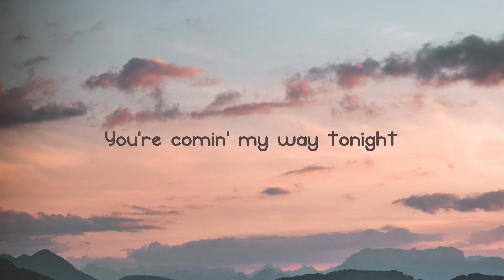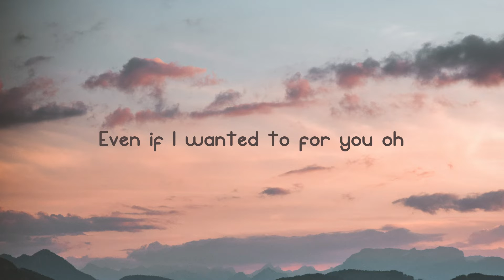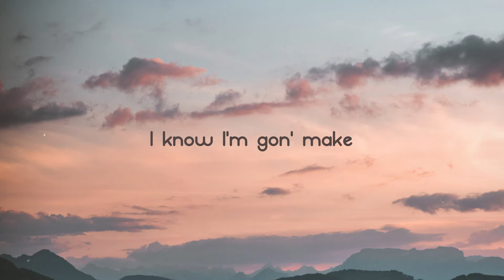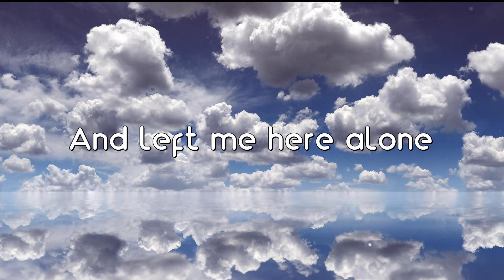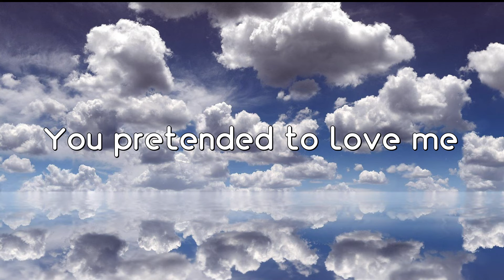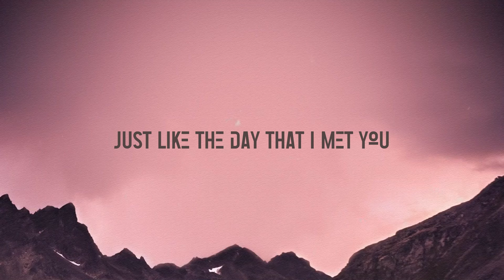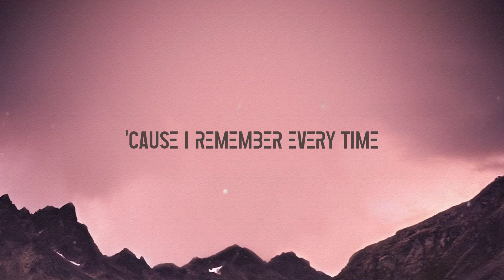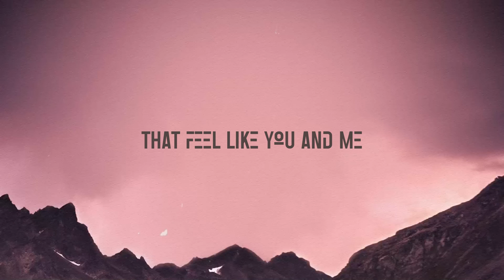Thousand Miles - The Kid LAROI [Lyric Video] 🥃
Thousand Miles - The Kid LAROI [Lyric Video] 🥃 del   I know that look on your face
 You're comin' my way
 You're comin' my way tonight
 Here goes another mistake
 I know I'm gon' make
 I know I'm gon' make tonight, oh
 Oh, you should let it go
 You're better off alone
 And I will never change
 I couldn't
 Even if I wanted to for you oh
 There's nothing left to say
 If I was you, if I was you
 Then I would stay a thousand miles away
 A thousand miles away, yeah
 It's hard to give it all up
 Tryna block you out
 But you're evading my thoughts
 And you got ten fingers
 Wrapped around my heart uh
 Wish I could give you
 Evеrything that you want
 But I won't, no
 You're bettеr off alone
 Tomorrow, we'll say goodbye
 I couldn't
 You comin' my way
 You comin' my way tonight
 I know I'm gon' make tonight